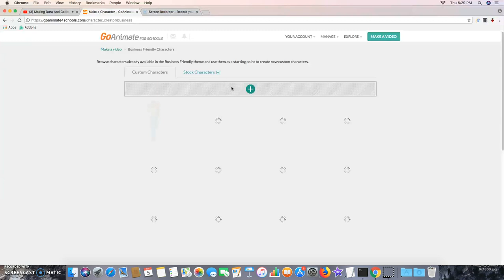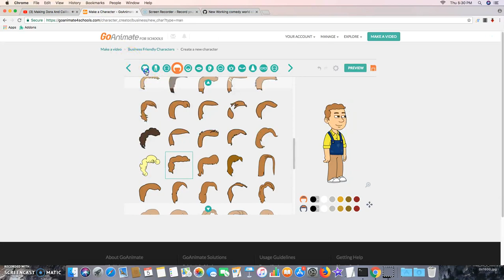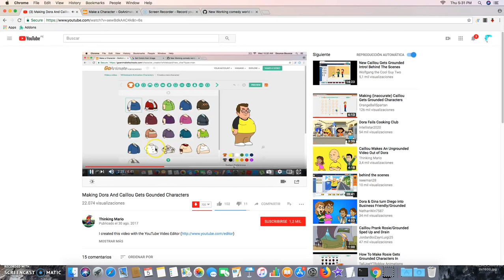how to make klasky csupo on goanimate